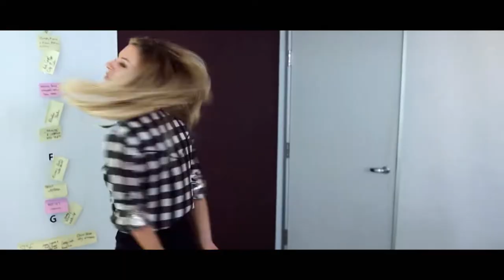SHANNON HALL REEL 2022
Shannon Hall is a showrunner/writer/producer currently working on E’s Nightly Pop. She has written and produced E! News, Attack of The Show, American Ninja Warrior, BBQ w/ Bobby Flay, Strictly Sex w/ Dr. Drew and many more. Shannon is a five-time Emmy nom, Austin Film Festival second-rounder, and veteran of National Lampoon and The Groundlings.